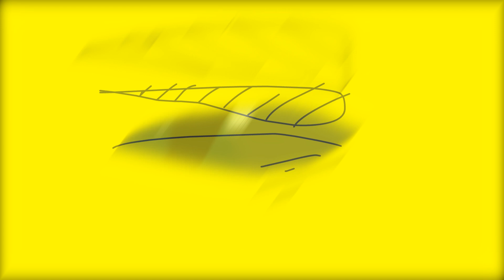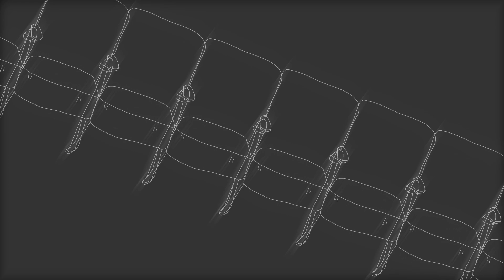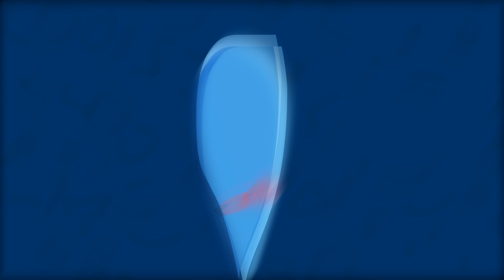Promise For Keeps - Matthew Schultz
Matthew Schultz's new single, Promise For Keeps, sees him return to the fray in some style. Musically, it is has its finger on the pulse, blending elements of EDM and Major Lazer-esque dancehall to create a fresh sounding, cutting edge pop track. The theme is highly romantic, with the protagonist pondering the idea of long-term commitment to the new love in his life: "I love that I'm close to you, so much love to show to you, I hope I'm not thinking too far ahead. ".

It starts with just vocals and synths, gradually building with light percussion up to the first chorus, which is instantly memorable the first time you hear it. In the second verse a four-to-the-floor beat kicks in and the track starts to really groove. This incrementally structured arrangement means there is frequency something new entering the mix and so doesn't get old after repeated listens, there is always something drawing the listener in. After the track has built up to a full beat, there's a drop down section which works well dynamically, making the last choruses more effective.

There are several hooks that deployed throughout the song that make it super catchy, such as the romantic "I'll take you far from here...", "Let's plant a seed for love to grow" and the philosophical "You reap what you sow and you sow what you reap". The laid back tempo is reminiscent of Drake's monster hit One Dance, and you can imagine this track going down equally well in a nightclub.

Overall, Matthew Schultz has come up with a first rate piece of modern pop that effortlessly blends several genres and styles, which will work equally well on the radio and the dancefloor. It's a song that will fit in perfectly in the current musical landscape of Taylor Swift, Drake and Justin Bieber, with mainstream pop the place where the innovations are being made. In short, it has massive hit written all over it. With an army of fans awaiting new material, he will undoubtedly make many new ones with this single, and 2018 could find him taking his success to a new level.

VERDICT: 9.1 out of 10 - Alex Faulkner (The Faulkner Review).